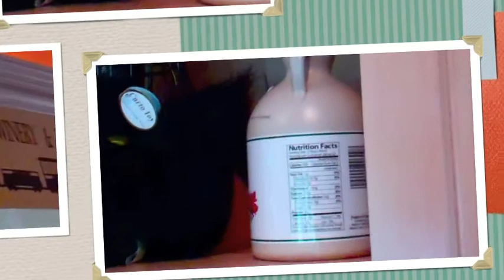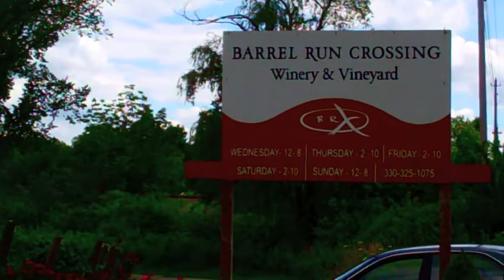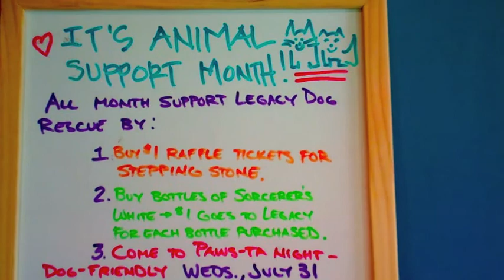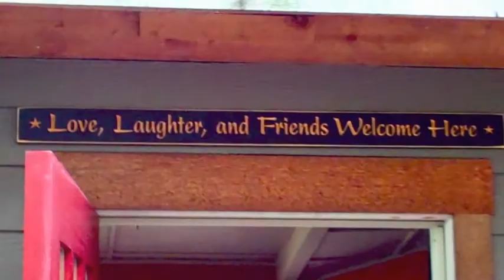SPIRITS OF NORTHEAST OHIO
Check out Vineyards around Kent State University.  Directed by Lydia Whitehead.  Edited by Edward Nyahay.